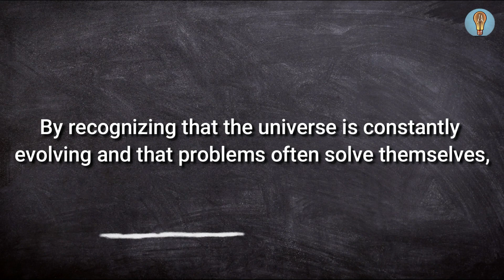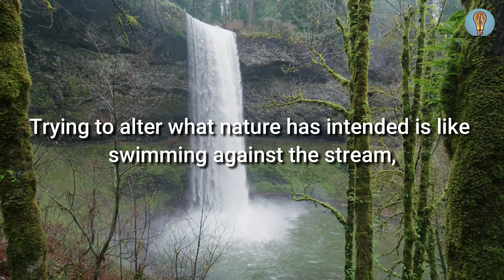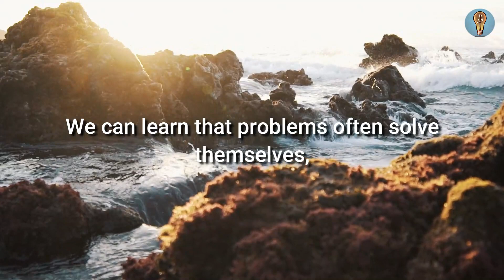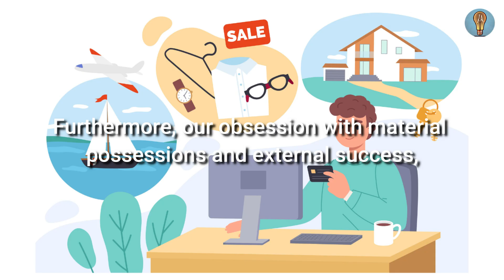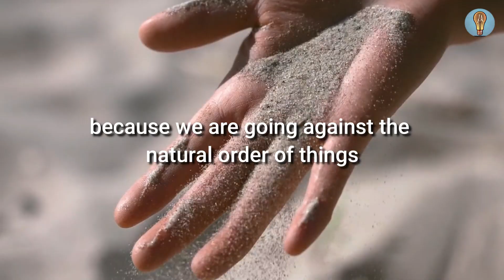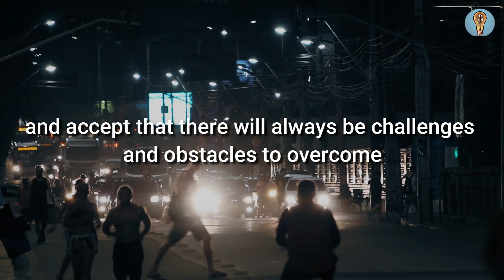TAOISM | The Art of Not Finding Perfection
Taoist Discussing Taoism and How Not Finding Perfection is an Art.

Today, we explore the Taoist perspective on personal growth and self-improvement. The pursuit of constantly trying to improve oneself can often be exhausting and leave us feeling unfulfilled. Instead, we should embrace the natural flow of life and recognize that the universe is constantly evolving. The ancient Chinese philosopher Lao Tzu observed that humans tend to act counterproductively in their attempts to alter the natural way. We waste our efforts trying to better our lives with questionable results, and we try to control everything in our lives instead of accepting things as they are and adapting to them. Taoist thinking suggests that we need to let go of our attachment to external success and focus on our internal state of being to find true happiness and contentment. By using intelligence and acting in a smooth and painless manner, we can navigate through life with more ease and find greater fulfillment. We should also recognize the limits of our own knowledge and abilities and be humble in the face of the vast, undefinable force that is the Tao.